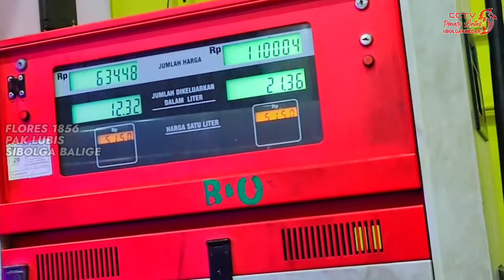🔴LINTAS MALAM SIBOLGA BALIGE TRIP FLORES 1856 EDISI SPESIAL PAK LUBIS & ISTRI || INGAT SELALU BERDOA